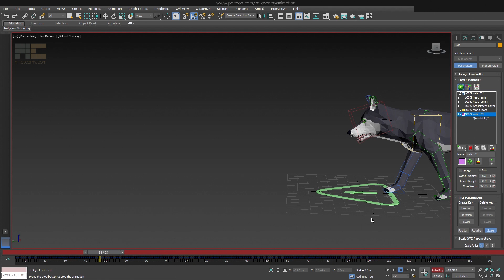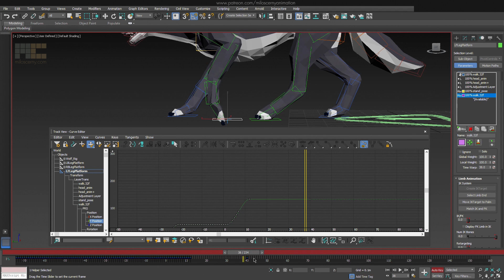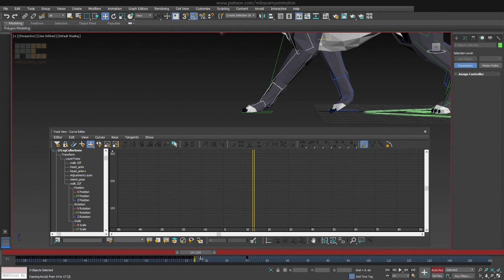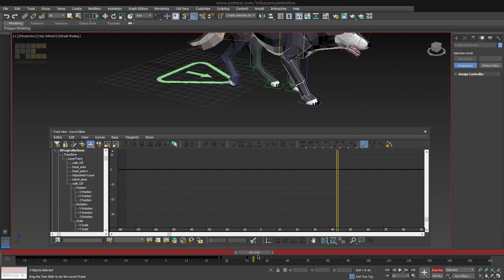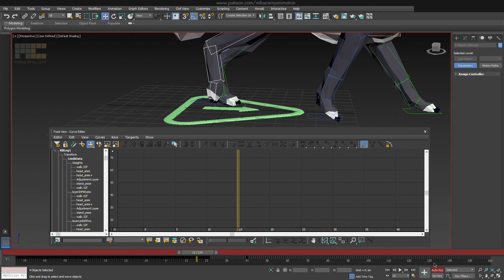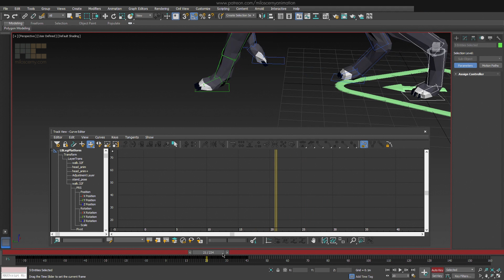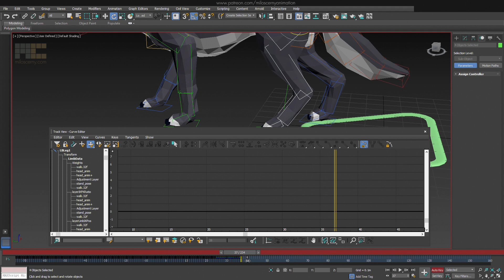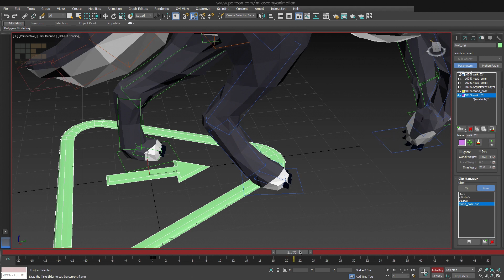Transition from Walk to Stand - Fixing Legs (Part 2/2) - 3ds Max CAT Animation Tutorial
Emaje Motion - Animation, Motion Design and Video Editing.

Let's take a look at how to animate transition from walk to stand in 3ds Max CAT animation system. This time we will be fixing the legs to finalize the animation.

3ds Max CAT is an animation system inside 3ds Max software. I have tutorials for many different topics like rigging, skinning, how to make animation, walk cycle, run cycle, etc ...